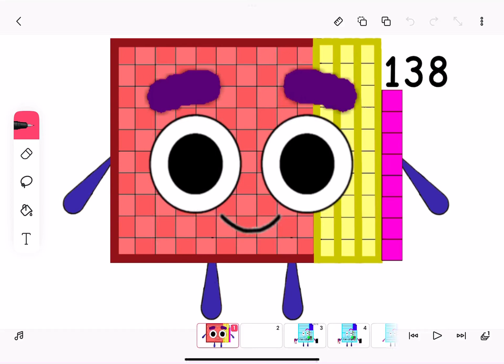Day 138 In School